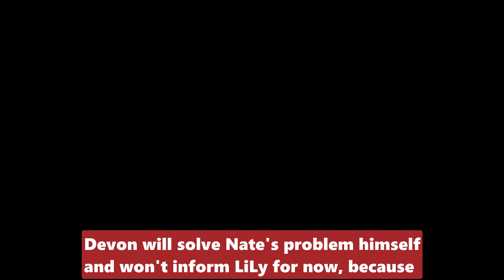CBS Y&R Spoilers The Abbott family is in turmoil - Jack wants Jill as an ally to defeat Tucker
.CBS Y&R Spoilers y&r The Abbott family is in turmoil - Jack wants Jill as an ally to defeat Tucker